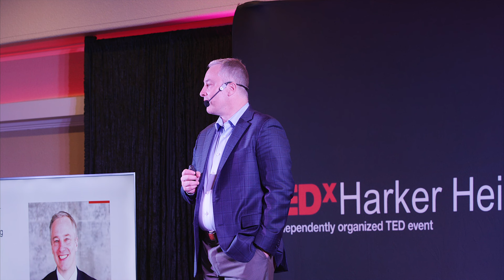Chronic Disease is Everywhere | Dr. John Oberg | TEDxHarkerHeights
NOTE FROM TED: While some viewers may find this talk helpful as a complementary approach, please do not look to this talk for health advice. This talk only represents the speaker's personal views and interpretation of lifestyle and disease. We've flagged this talk because it falls outside the content guidelines TED gives TEDx organizers. TEDx events are independently organized by volunteers. The guidelines we give TEDx organizers are described in more detail

Chronic disease is everywhere, when it hits home - life changes forever! in this talk, Dr. John Oberg shares his terrifying experience with chronic disease. Dr. John Oberg, is a Founder, CEO, Board Director, Advisor, and Investor who is trusted by organizations to navigate growth, conflict, and change.  He founded two Austin-based healthcare innovators, Sedera, a community-based medical cost-sharing organization, and Precina, a chronic care virtual medical practice currently solving diabetes. John serves on the board of directors for both organizations along with the boards of OnlineMedEd and Point Health. Through JOA Advisory, John advises large institutions, healthcare industry leaders, professional services firms, and nonprofits. John received his doctorate from the University of Southern California Suzanne Dworak-Peck School of Social Work. This talk was given at a TEDx event using the TED conference format but independently organized by a local community.